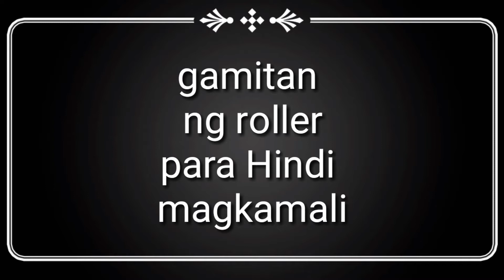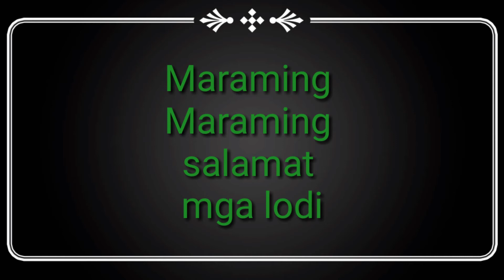CAFE RACER SCRAMBLER QUESTION AND ANSWERED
Sa vlog na ito mapapanood ang pagsagot at pagpapaliwanag sa mga katanungan ng mga subscribers natin na nagpaplanung Mag customize ng kanilang motorsiklo with actual video..

Hope you enjoy watching my vlog mga lodi...😅☺️😇